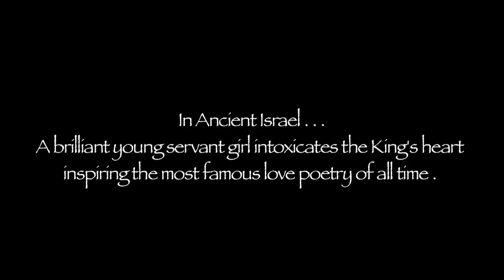Song of Solomon: A Musical Romance (promo)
Song of Solomon, a new musical, has been born. Written by Andrew Beall and Neil Van Leeuwen, Song of Solomon is an epic musical romance, based on the Biblical Song of Songs. Set in ancient Israel, we follow King Solomon and the brilliant young servant girl who intoxicates his heart, inspiring the most famous love poetry of all time. It's our pleasure to invite you to the world-premiere staged reading!  Sept. 9th, 10th, and 12th, 2011.  Tickets are free, but will sell out!